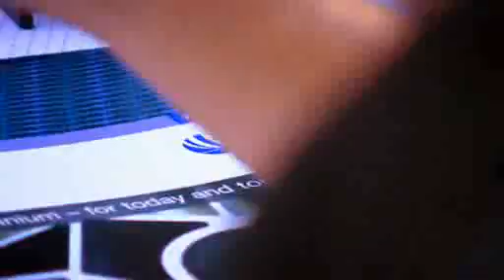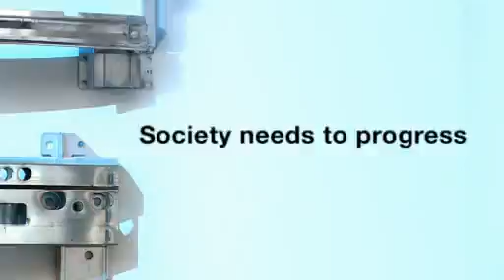Hydro - A fresh look at aluminium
This video enourages you to take a fresh look at aluminium and the multitude of ways in which the metal of the future touches on our lives and underpins our modern world.